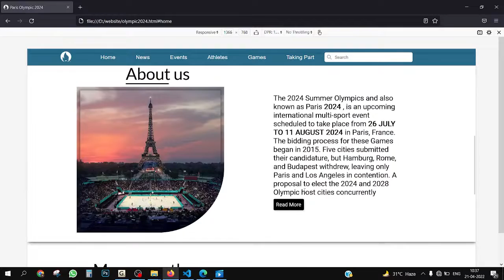WD JanakPuri CM NEW DELHI Archit chhabra